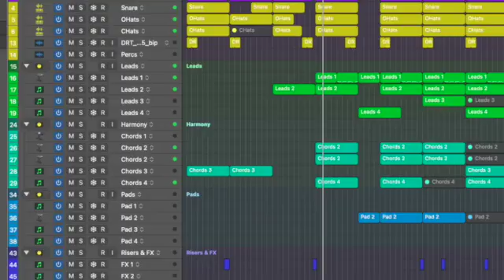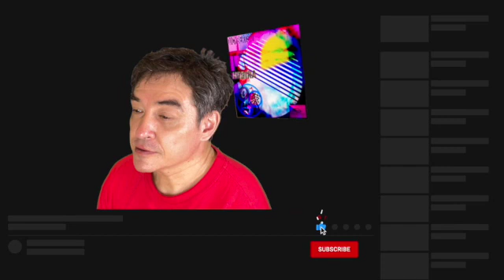The Making of Hegira Interview Full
The full interview of the making of Hegira.